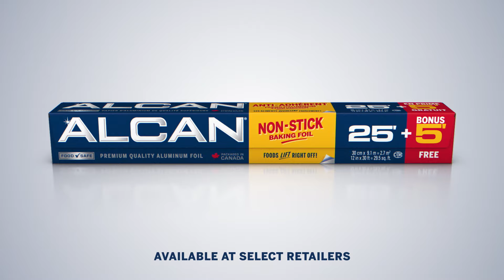ALCAN® | Premium Quality Foils Now At Incredible Value!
Get trusted Alcan Foils at unbelievable value, with a bonus of 5’ free! Available at select retailers – learn more @